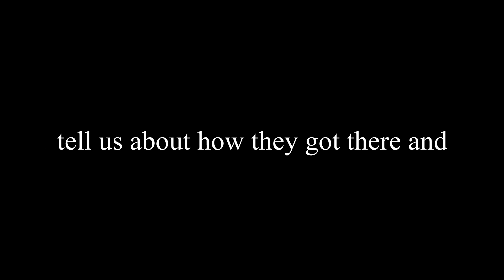The Origin of Reg and Riko | Made in Abyss Episdoe 1 & 2 Reaction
Nat an Riko explore caves to find Relics but they run into a monster. Riko is save by a robot that has no clue who he is and why he is there. Riko shows Reg the city of Orth and reg learns the purpose of going to the abyss. We learn that Riko's mom is a white whistle and has left behind information for her. The origin of reg and riko is learned by the information that is left behind and a note telling riko that she is waiting at the bottom. PEACE

WASSUP YOUTUBE!! It’s ya boy Mycael Speights AKA Oneofakind _ and I post vlogs, challenges, reactions and many more.

Be fresh and stay blessed- Oneofakind